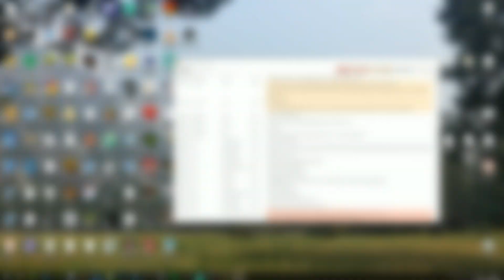Minecraft: Select To The End S19 - Episode 7 - Wolves Galore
Welcome to Select To The End Season 19!

▶ UHC is a game mode where you do not regenerate health from a full hunger bar. Instead you must craft golden apples or brew health potions to get health back. Regeneration potions are disabled.

▶ Select To The End means that players were tiered into 4 tiers. 15 minutes into every episodes players from a tier pick a team they want to join with the condition that peoeple from the same tier can't be on the same team.

▶ In this season, we were playing in Tiered Delayed Picked Teams of 4. Perma day at the start of Episode 5, and Meetup was called at the start of Episode 7. Absorption was off, Golden Heads were enabled healing 3 hearts, the Nether is enabled with strength nerfed and tier 2 disabled, as well as horses being disabled.
We hope you enjoy the return of To The End in our 19h season, Select To The End!

▶ To the End is organised by XeR0x4, Birble and VeryNice. Previous credit to Frostbreath, Schmeon and Sugarpuffzz.

▶ Intro was made by Emerric. (Music: Dunderpatrullen - Rumble Rangers)

▶ Credit for the name "To The End" goes to Sugarpuffzz.

▶ Logo was made by KatyLawson

▶ Renders by tagggz